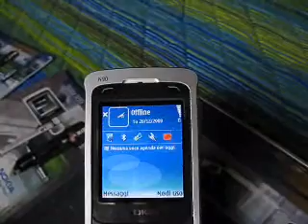Nokia N90 demo USUL1984 - Permaz